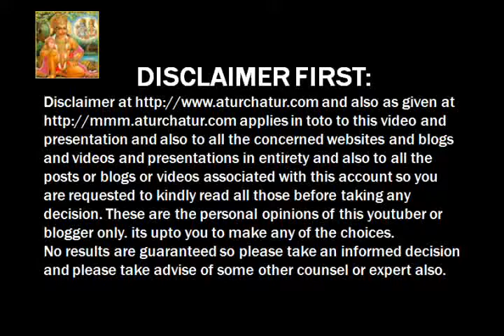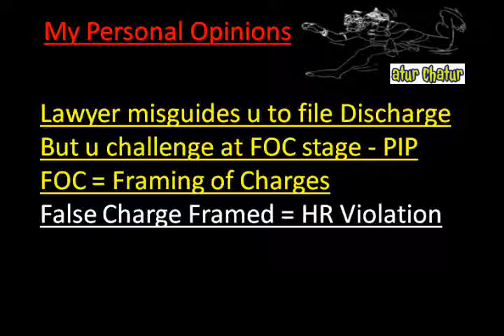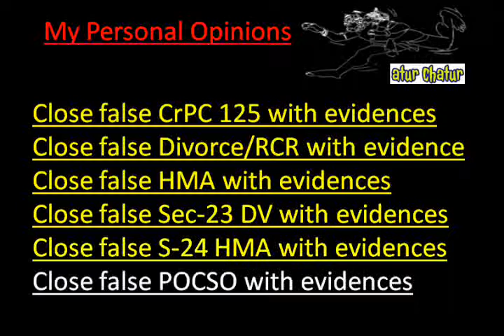Chandrapur Top Lawyer NRI Legal Services Best Advocates Non Resident Indian Law Firm India